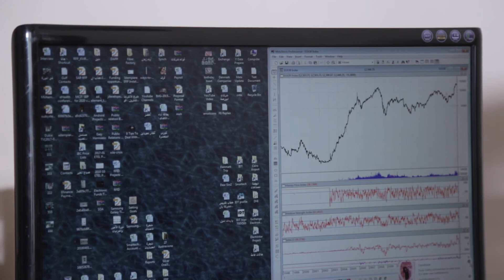مباشرTV | خبير: استمرار صعود البورصة والحفاظ على مستهدفات 14000 نقطة